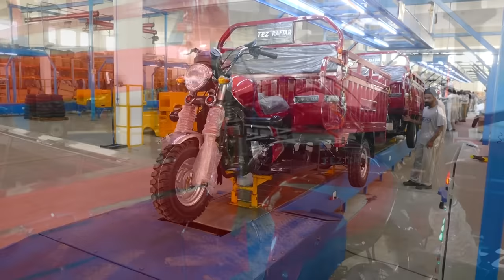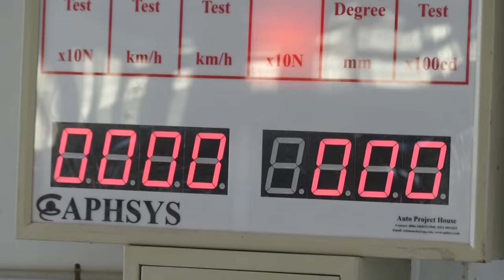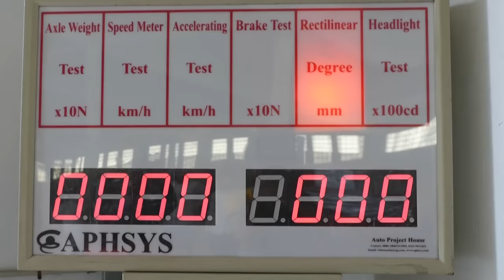How Tez Raftar Loader Rikshaw is Made